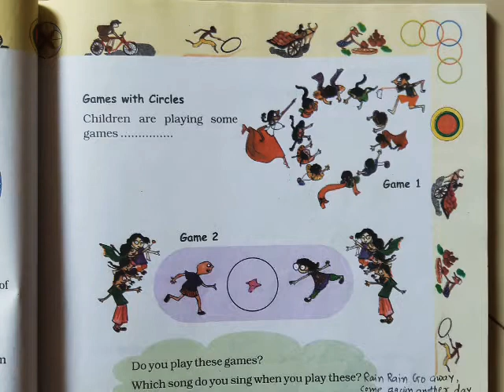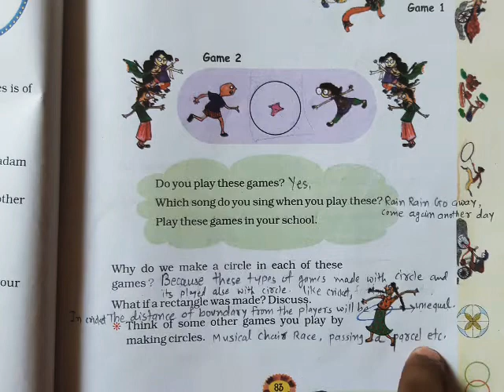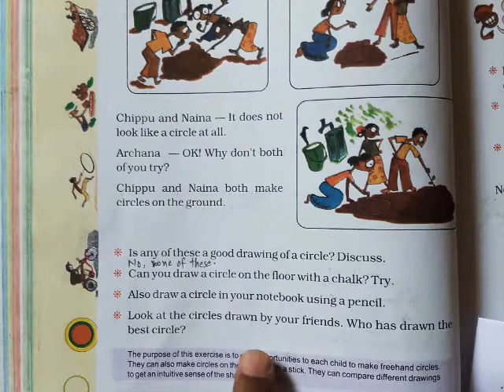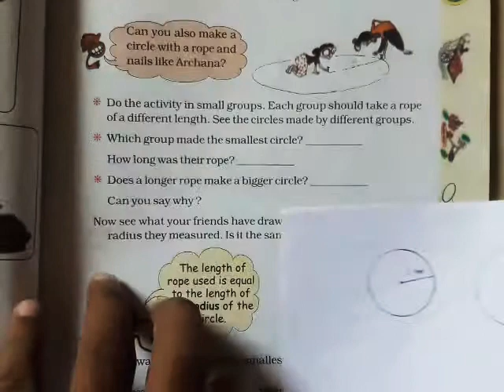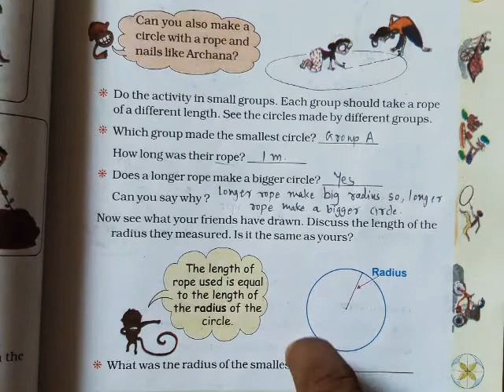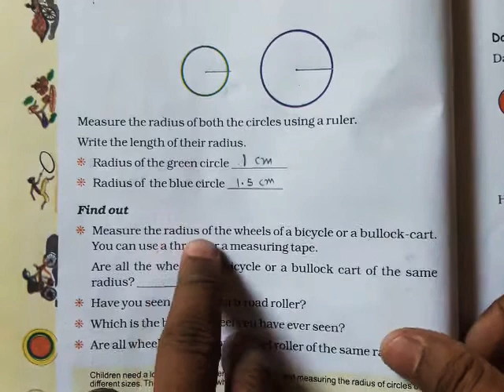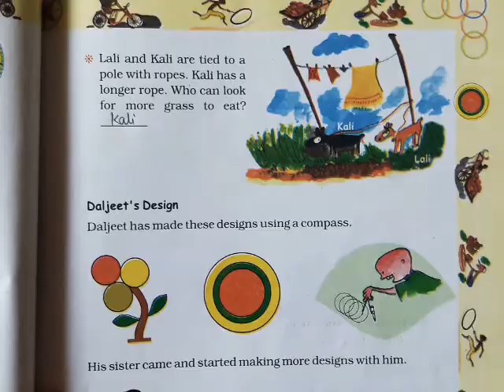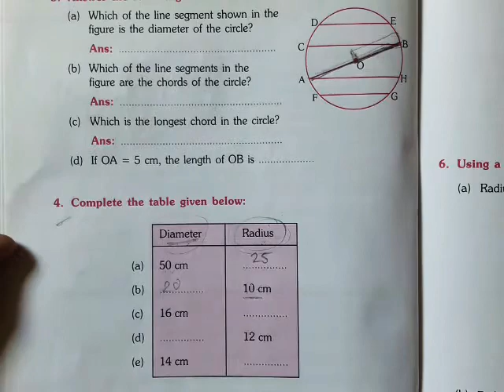Std.4 (E.M.) Math Chap8 Lec.2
Chap8 Carts & Wheels
Textbook page 83to87